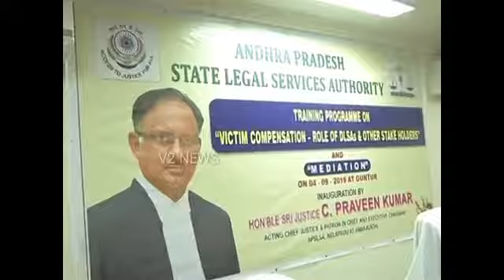Training program conducted by AP High Court Chief Justice C. Praveen Kumar at Guntur